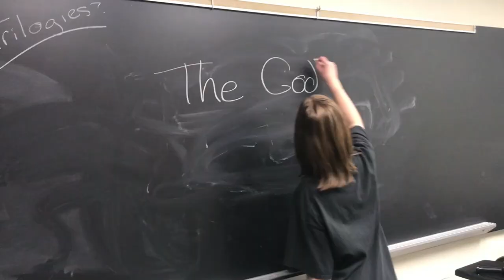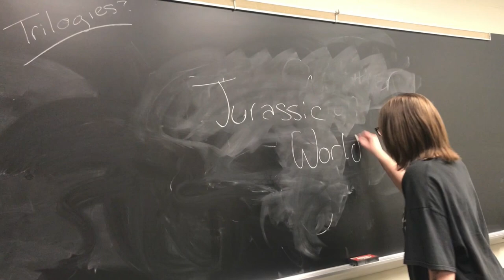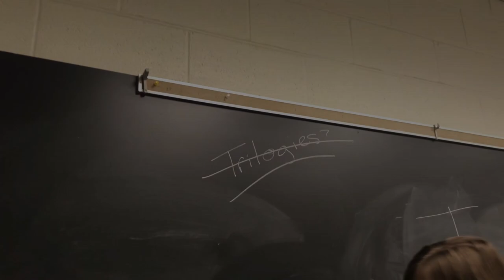Cold Open | MM Trilogies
Fun introduction to the trilogy episode! Featuring Eddie Gaugler, Doug Lesko, Sophia McCarthy, Micheal Bolcato, and Colleton.

Introduction made by James Felcon. Edited by Colleton.